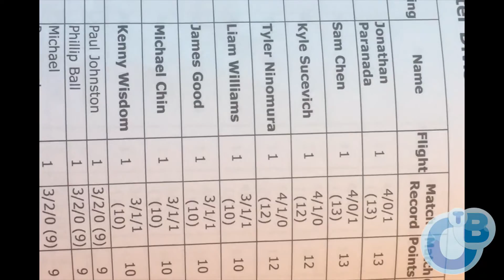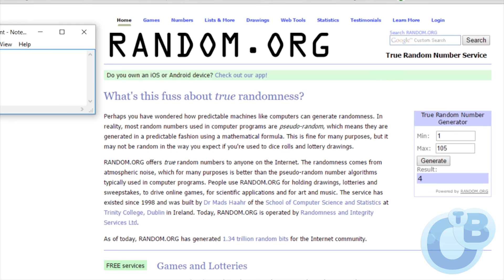The Water Gym 2016! [DailyKen #002]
On this installment of the DailyKen, Kenny takes you through his journey at the 2016 Nelson Water Gym!